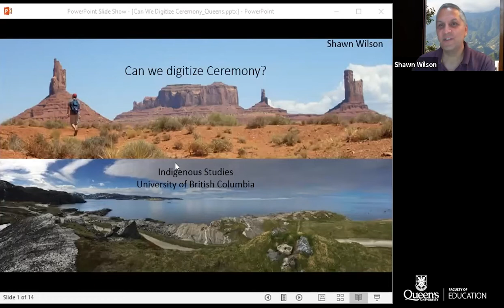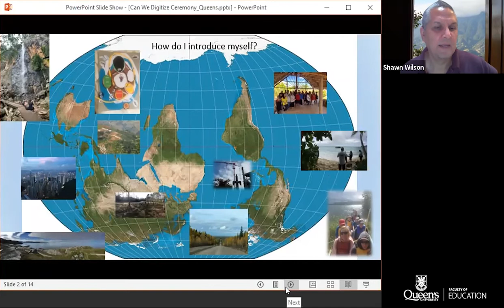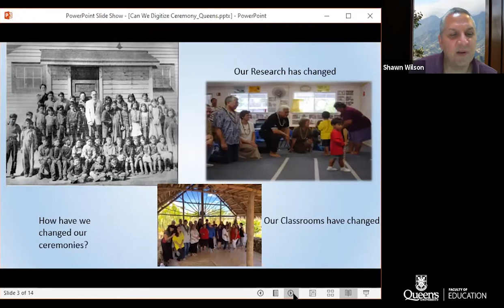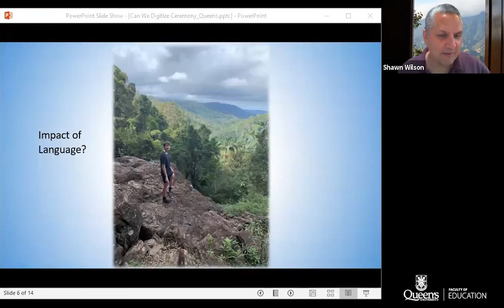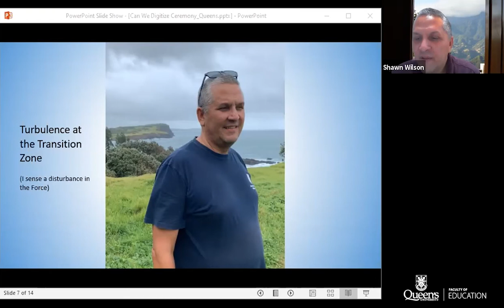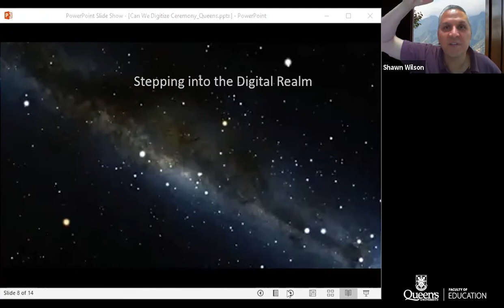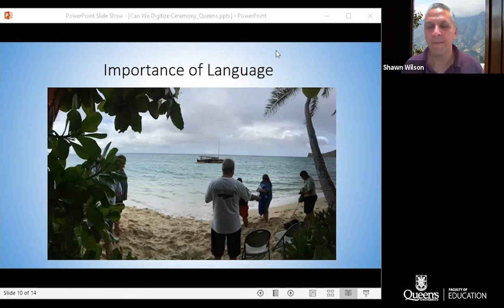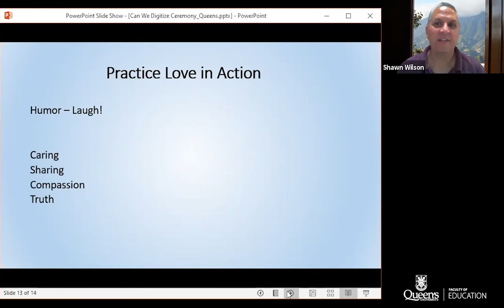Can We Digitize Ceremony? by Dr. Shawn Wilson - part of our World Indigenous Lecture Series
The World Indigenous Lecture Series brings Indigenous thinkers from around this world to you! This virtual lecture series is hosted by our Master of Education in World Indigenous Studies in Education (WISE) and our Indigenization, Inclusivity, and Equity lecture series.

Dr. Shawn Wilson, Opaskwayak Cree Nation, currently lives on Bundjalung land on the east coast of Australia.  He is currently an Associate Professor , Community, Culture and Global Studies, Faculty of Arts and Social Science at the University of British Columbia, Okanagan Campus. He previously was the Senior Lecturer in Indigenous Knowledge at Gnibi College of Indigenous Australian Peoples at Southern Cross University and Adjunct Professor of Psychosocial Work at Østfold University College in Fredrikstad, Norway.

Would you attend an online sweat lodge?  What about an online pipe ceremony?  How about a talking circle? Hold an interview or conduct a focus group? Covid19 has pushed us all online into this digital space. We need to recognize how Internet protocols interact with and impact ceremonial protocols. Digital communication is great for transmitting content but as Indigenous Knowledge is relational, we really need to consider the process and relationships that lie beneath the online experience. If research is ceremony, what aspects of ceremony can be digitized?